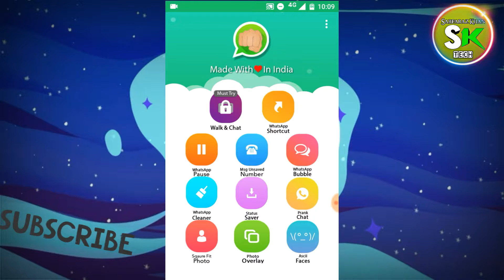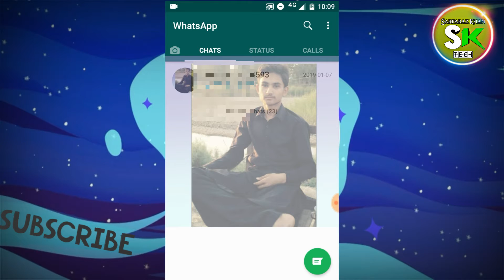WhatsApp Amazing Tricks WhatsApp Change Background Easily